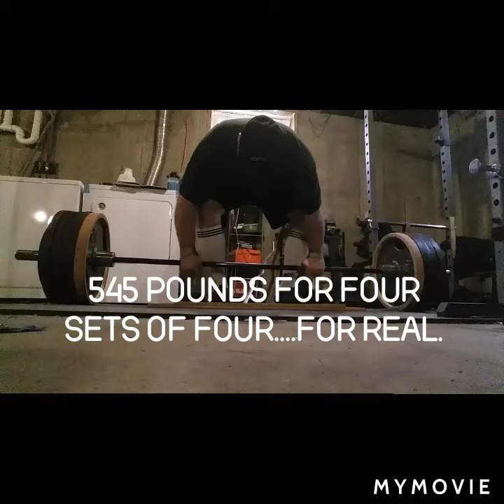Day of the dead...lifts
Uhhhhhhhh, deadlifts!